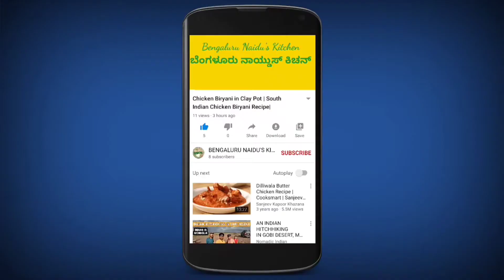Bread Upma Recipe|Quick & Easy Masala Bread Upma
You might have definitely tried cooking rava upma at home. Some might have even opted for ready-to-make recipes. However, making a bread upma is equally interesting and far tastier. The basic ingredients needed include bread slices, onion, mustard seeds, onion, tomato, chillies and coriander leaves.
Start by shredding bread slices into tiny pieces, and finely chop the vegetables. Now, add some oil to a pan, followed by mustard seeds, onion, chillies. Once the vegetables are sautéed, add shredded break pieces into it and mix well. Your bread upma is ready!

Ingredients (For Six Servings)
* Bread- 1 pound (cut into small pieces)
* Chopped onions- 2 No's
*  Lemmon - 1 No
* Chopped Tomatoes - 2 No's

Cooking process method:-
1.  In a kadai heat oil, add mustard, cumin & urad dal and saute.
2.  Add Chopped onion and saute.  Add Chopped tomatoes and suate.  Add salt and mix well.
3.  Now add turmeric, red chilli powder, garam masala and coriander powder mix well, cover and
4.  Now add shredded bread pieces and mix well.
5.  Adjust salt and spice level, mix thoroughly and cook for 4-5 min on medium flame.
6.  Finally add lemon juice and coriander leaves mix well and transfer to serving bowl.
7.  Serve hot with tomato ketchup or chutney.